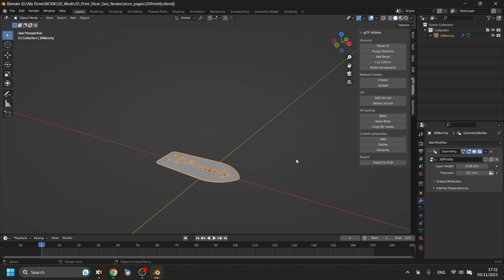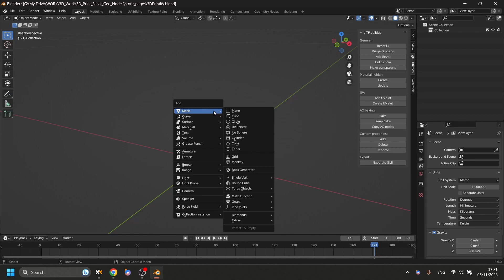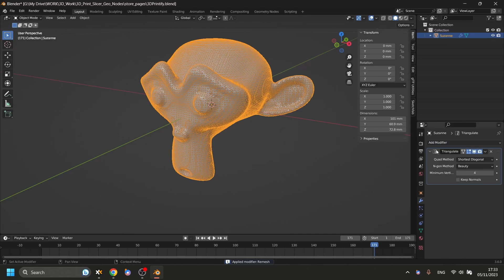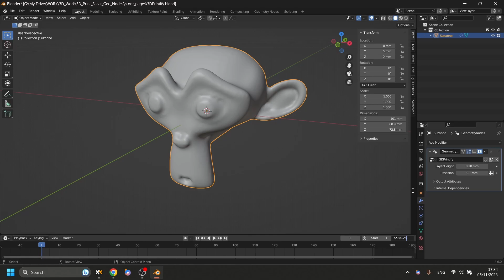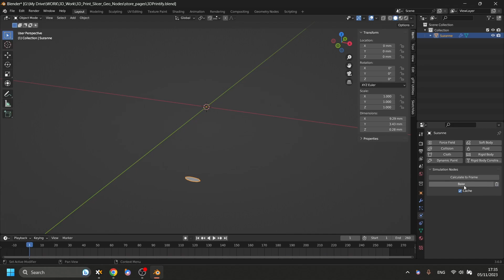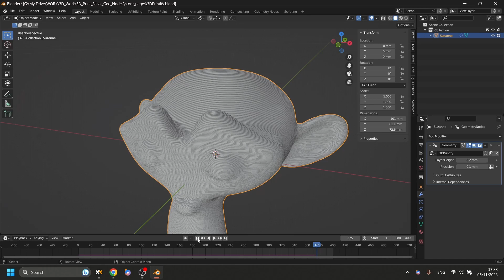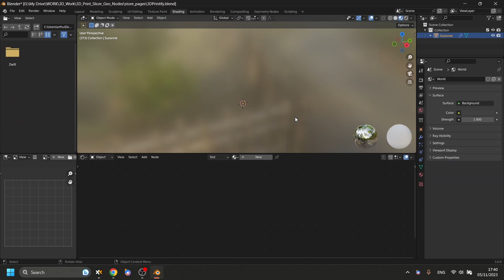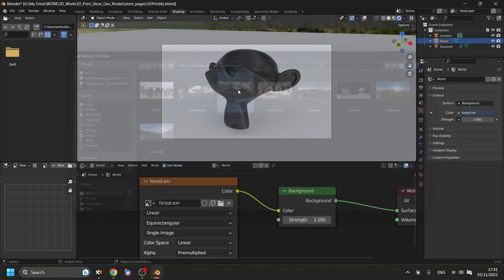3DPrintify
3DPrintify is a Blender geometry nodes group that convert any 3D object into a 3D printed looking version of itself.
It works by slicing the mesh into multiple layers and the layer height is controllable by the user.
It is designed to help people selling 3D prints online by enabling them to make renders of their products rather than taking photos of them. It is also for 3D artists who want to mimic the 3D printed look in their renders.

Chapters:
00:00 What is 3DPrintify
00:30 How to use 3DPrintify
05:49 Shader & Rendering (quick intro for Blender beginners)
07:40 Conclusion